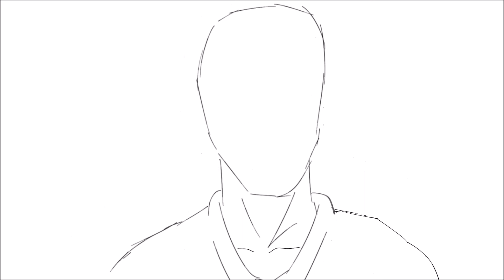The Amazing Spider Man 3 Animated Storyboard Test Scene 2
I used part of the Mysterio theme which was composed by Matthew Thomson